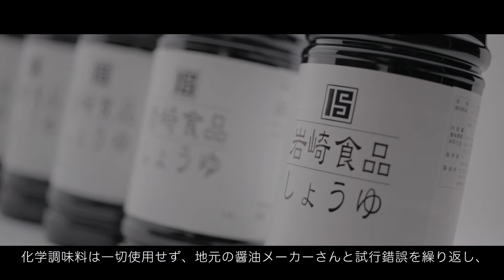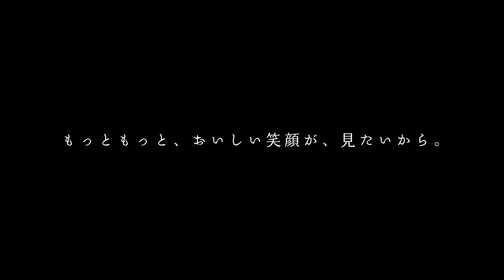岩崎本舗の約束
岩崎本舗はお約束します。
お客様の美味しい笑顔を、もっともっと見たいから。